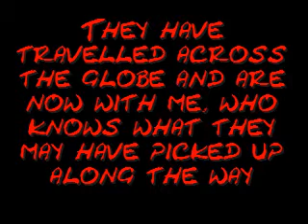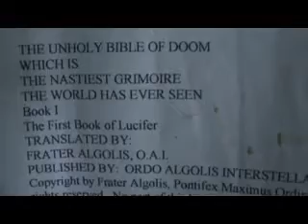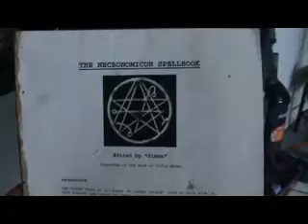The Grand Grimoire Investigation Insight.rmvb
what im going to do, may be dangerous i know but im willing to take the chance, i have sent bad spirits packin before just hope it all goes well